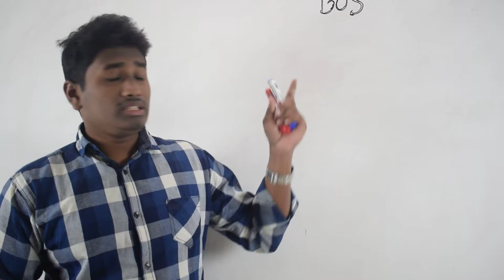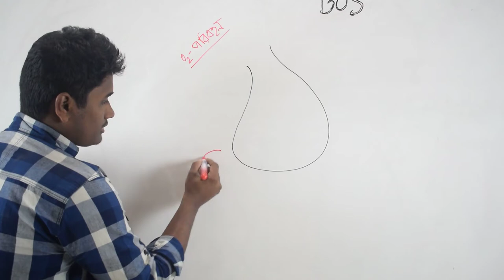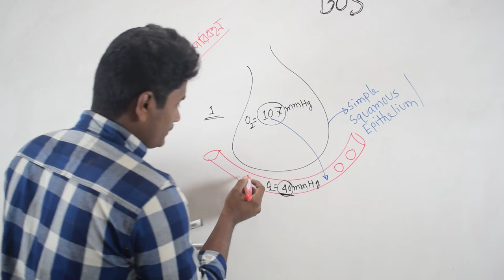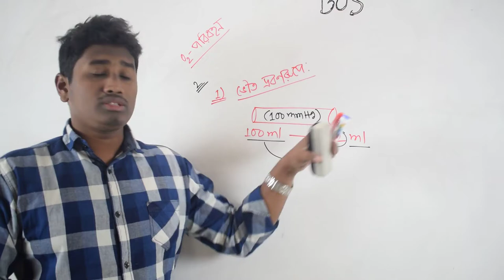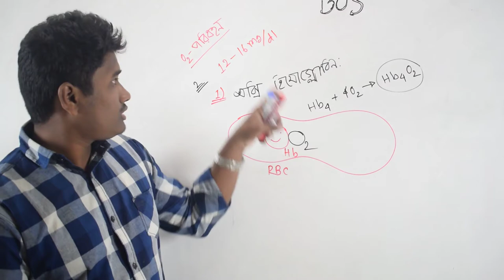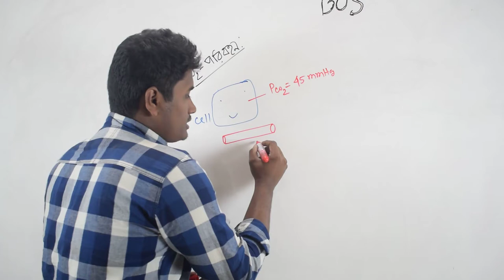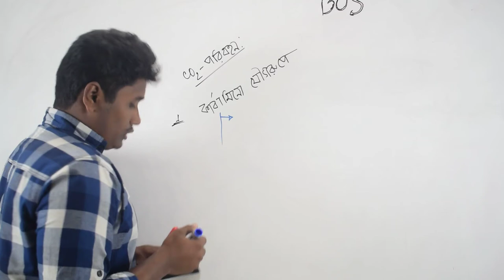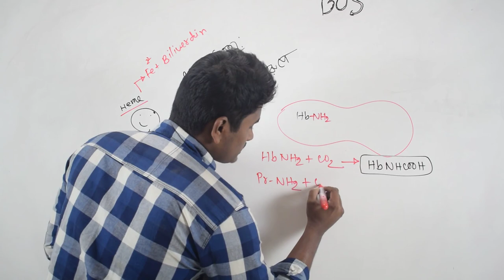গ্যাস পরিবহন( Gas exchange in alveolus)||অক্সিজেন ও কার্বন ডাই আক্সাইড পরিবহন||৫ম অধ্যায়-part 01